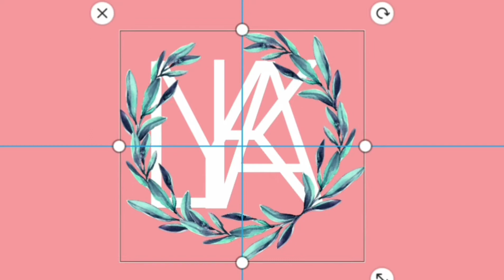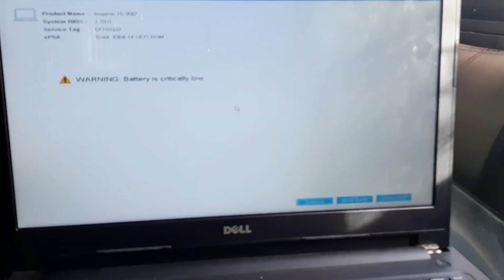WALANG ONLINE CLASS 😆